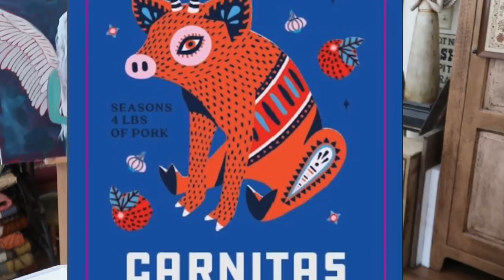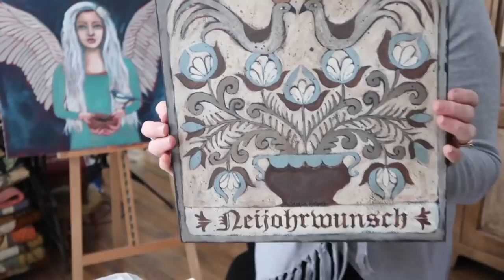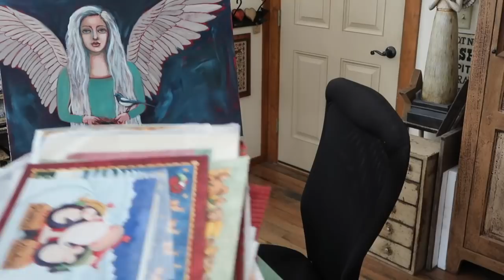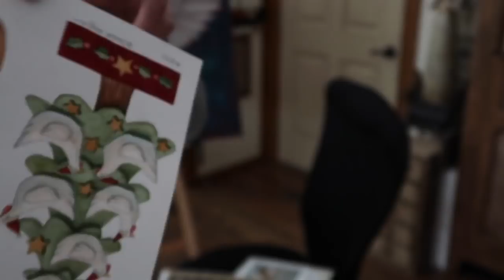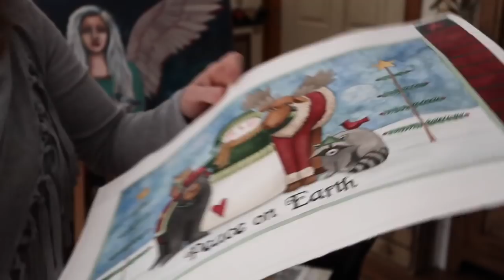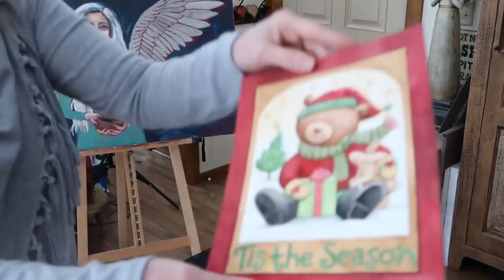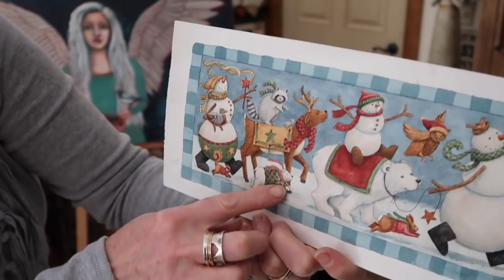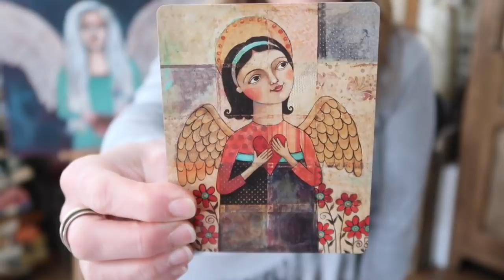Flosstube 103 - Christmas cheer, art and haul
I hope your Christmas was as joyful as ours! Today I'm sharing more Christmas watercolor paintings, haul, artist spotlight and home videos. Hope you enjoy your visit.

FlOSSTUBER SHOUTOUTS:
Enjoying my regulars - Stitching with the Sisterlies, Kitten Stitcher, Kindred Stitcher, Just Keep Stitchin', Stitching with the Housewives, Fat Quarter Shop, Niecie Lynn, Saltbox Stitcher, Stitching in the Barn, Brenda and the Serial Starter and more!

Support Brick & Mortar shops during the pandemic by purchasing the charted PDF downloadable designs Etsy - All proceeds go to the designated LNS May-December 2020:

⭐️ Girl Boss - Reflections & Framing of LaVista Nebraska
⭐️ Tilly Sows - Keepsakes of Cincinnati Ohio
⭐️ Penny's Zinnias -  Cross My Heart of Columbus Ohio
⭐️ Sadie's Garden - Primitive Homespuns Wool and Needlework of Frederick Maryland
⭐️ So She Did - Shepherd's Bush of Ogden Utah
⭐️ Bella's Garden Tools - Tomorrow's Heirlooms of Glen Ellyn Illinois
⭐️ Bunny Love - Cecillia's Samplers of Branson Missouri
⭐️Soar - Craft Gallery of Findlay Ohio
⭐️A Mother's Love - Stitch n Time of Saginaw Michigan
⭐️Pyr-ewe-mid - Fire Poppies of Summerville SC
⭐️ I Love Prims - Attic Needlework of Mesa AZ
⭐️Sheepies - Clare's Stitching Post or Vermillion Ohio
⭐️Titmouse -  3 Stitches of Spring Texas
⭐️ United We Stand - Heart's Desire of Wichita Kansas
⭐️ Joy in the Garden - Stitches N Things of Fenton Michigan
⭐️ Waddles and Her Pots - Sassy Jack's Stitchery of Weaverville North Carolina

Whatcha Paintin' Wednesday - Join us LIVE at 2pm eastern every Wednesday on Facebook where Kristin paints furniture in Tennessee & I paint an angel (or whatever suits my fancy) in Michigan. We love to chat with our viewers as we paint.